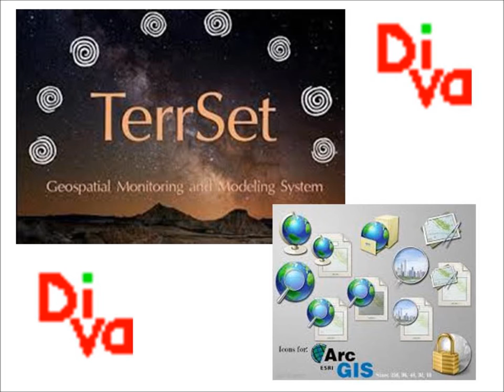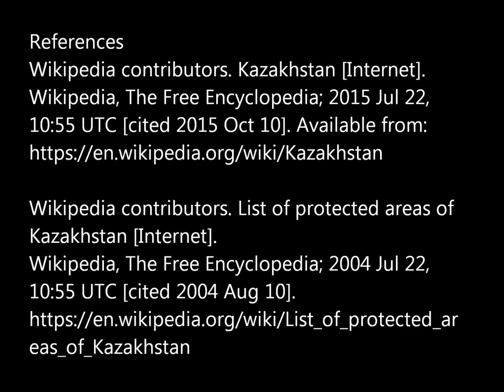The Systematic Conservation Planning of Kazakhstan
By Kaylon Davids
3315995